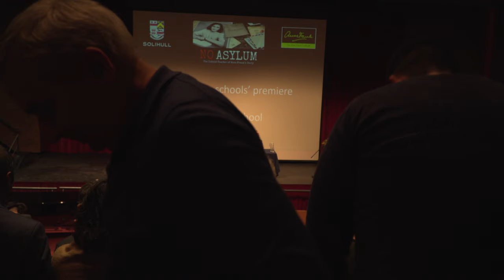No Asylum Film Q&A with Eva Schloss, Tomi Reichental and Mindu Hornick (Evening)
No Asylum Film Q&A (evening screening) at Solihull School.